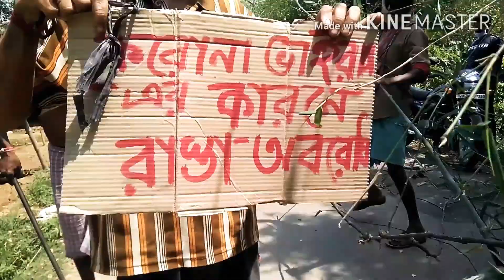করোনাভাইরাস রুখতে বেলাদন্ড গ্রামে বাস দিয়ে সিল করা দেওয়া হলো রাস্তা